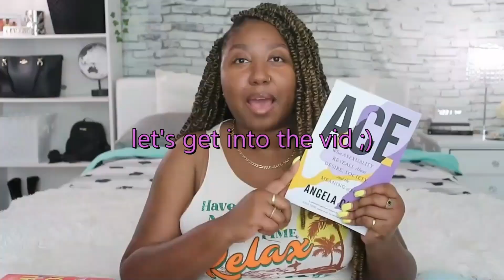all the books i've read so far this year 📚| YES NO MAYBE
💎amazon list/tbr

P.S. I know it’s Rough out there but keep shining xoxo